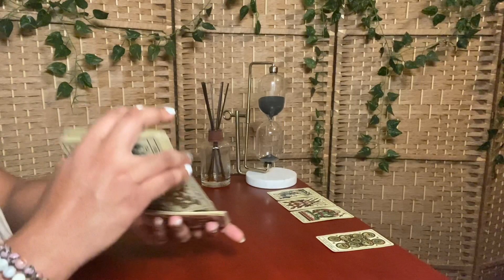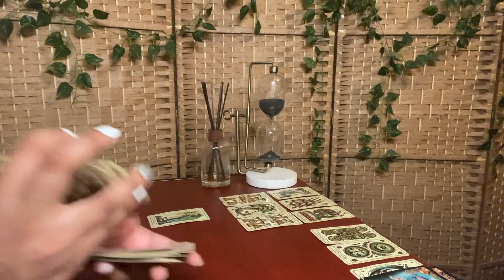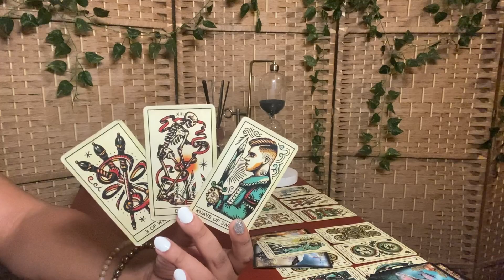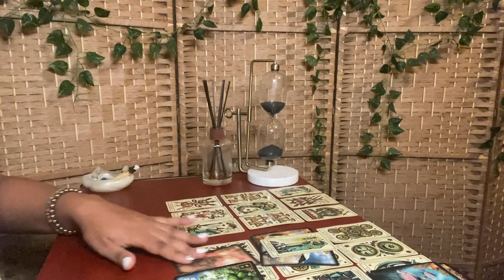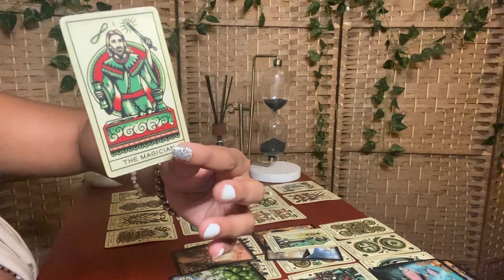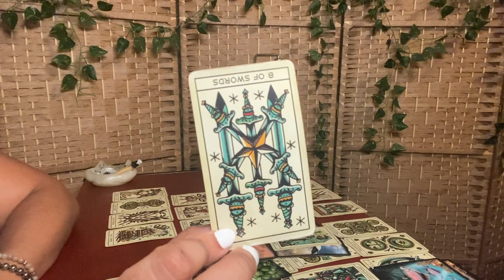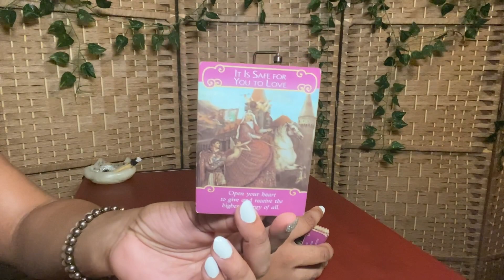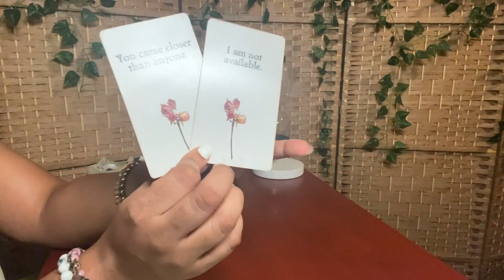Scorpio SOMEBODY’S ABOUT TO FLIP OUT! 🦂• January 2022 Love Tarot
This is a January 2022 Scorpio Love Tarot Monthly General Soul Path Reading for your sun, moon, rising and venus sign. This Is a reading about your current energy on your soul journey Including love, romance, career, intuituve guidance.

0:00 Intro
0:18 Current energy
1:48 How do you feel about each other?
5:33 What are you two failing to see?
9:48 Advice
14:48 Romance Angels
17:25 What do you really want to say to each other?
19:45 Scrabble Message